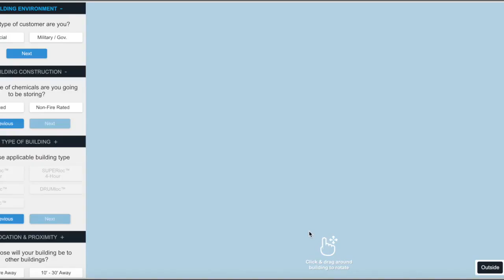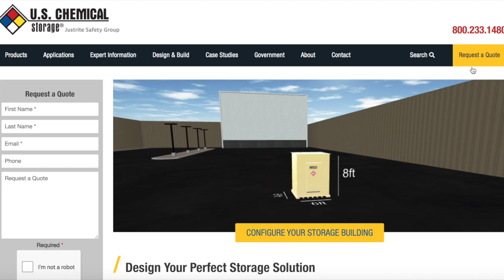New! U.S. Chemical Design & Build Tool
Chemical storage buildings come in so many shapes in sizes that it can be tough to visualize exactly what you need. That’s why we developed the Chemical Design & Build Tool—a program that walks you through designing your own chemical storage building or locker from the ground up. Get a feel for what you will need for your industry before you even talk to a sales representative. Learn more about the design tool and see it in motion.

U.S. Chemical Storage has rolled out its newest tool to help you Design & Build your custom chemical storage buildings. U.S. Chemical Storage sets the standard of excellence within chemical and hazardous material storage. Now, you can create your own customized chemical storage building from top to bottom with our building configurator. Finished configurations will be available for pricing and order by contacting the U.S. Chemical Storage team or submitting your customization to our sales team.